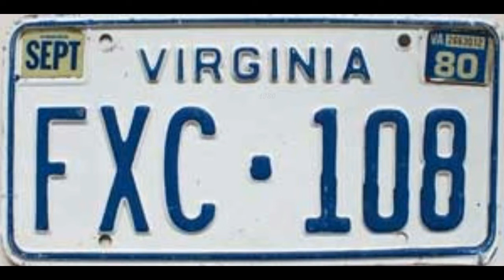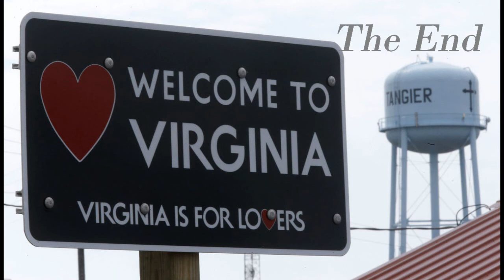The Eddie Taylor Blues Band Going To Virginia (1980)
Composed by Eddie Taylor

Eddie Taylor:Vocals & Guitar

Steve Beal:Guitar

Carey Bell:Harmonica

Sunnyland Slim:Piano

George Kitta:Bass

Odie Payne:Drums

Recorded at the Odyssey Sound Studio, Chicago, IL. Monday, January 21, 1980

Originally issued on the 1980 album "The Eddie Taylor Blues Band:My Heart Is Breaking" (L+ R LR 42.009) (LP) (Germany)

This recording taken from the 1994 album of the same title (Evidence ECD 26054-2) (CD)